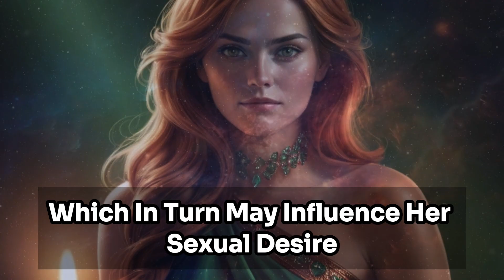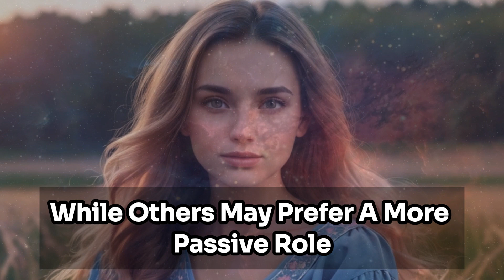How Our Surroundings Mold Our Actions | Unveiling Human Behavior Patterns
Explore the intricate interplay between environment and behavior in 'Unveiling Human Behavior Patterns.' Delve into how surroundings shape our actions, revealing fascinating insights into human behavior. Join us as we uncover the dynamic relationship between our environment and the choices we make, shedding light on the profound influence of our surroundings on our everyday lives.

The materials and information presented on this channel are intended solely for general and educational purposes. All videos, images, and music utilized in my content possess licenses permitting commercial usage.

Copyright Usage Credits:

Video - The video content is obtained from Pixabay and Pexels.